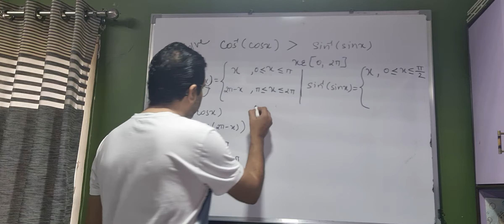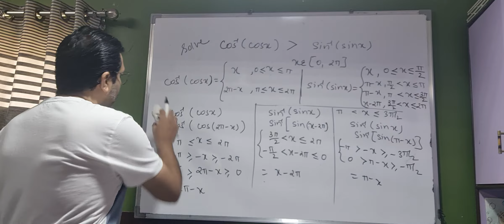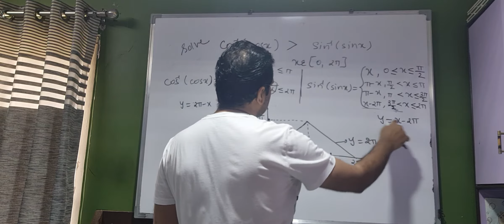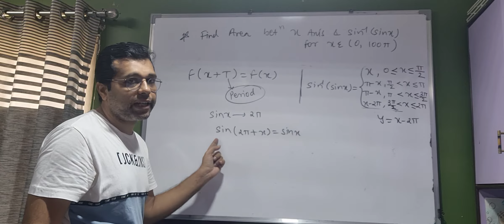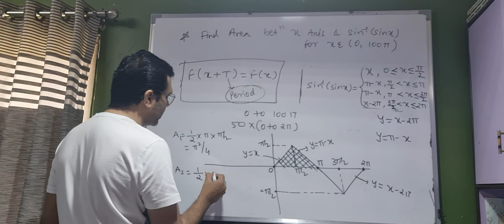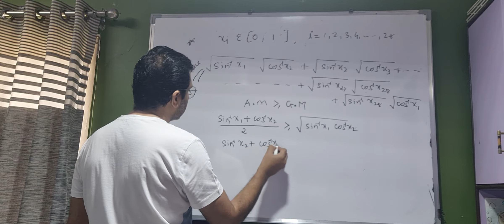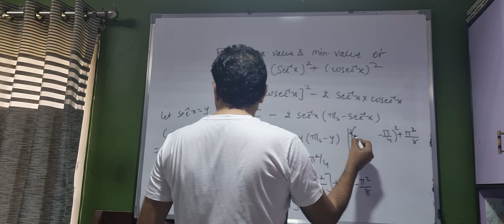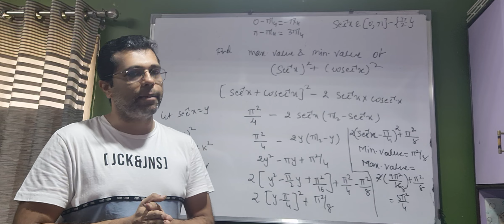INVERSE TRIGONOMETRY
PRACTICE GRAPHICAL QUESTIONS